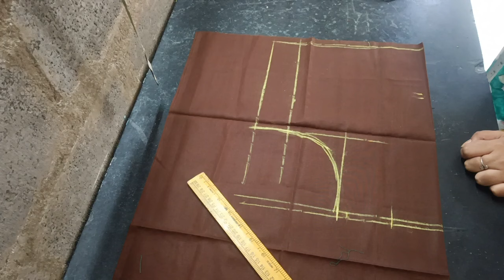బ్లౌజ్ అర్జంటుగా కుట్టడానికి వచ్చినప్పుడు నేను బ్లౌజ్ తొందరగా ఏ విధంగా కట్ చేస్తానో చూడండి